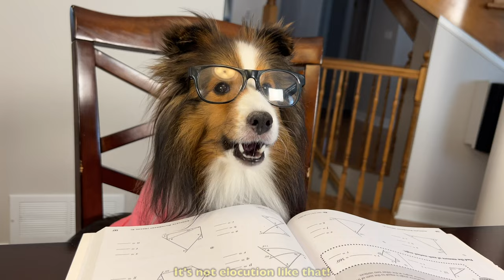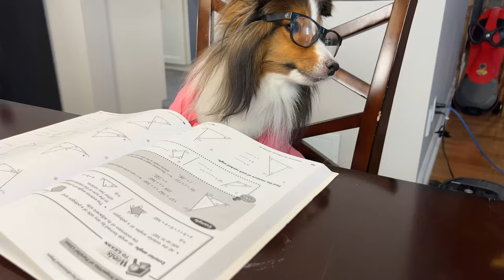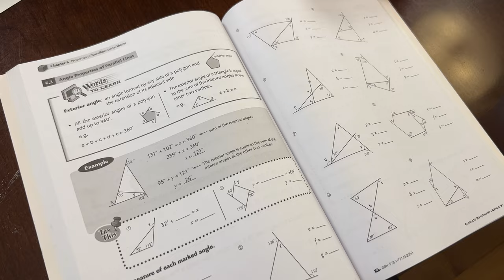"SHOCK THERAPY?" 😬⚡️🐶 a hilarious Biscuit Talky on Cricket "the sheltie" Chronicles e232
Biscuit goes on another RANT!  This time about how Daddy has signed her up for electrocution lessons?  😬⚡️🐶 It's another hilarious Biscuit Talky on Cricket "the sheltie" Chronicles.

🎥 Follow Us 🎥
All AWESOME Cricket Chronicle Links HERE!